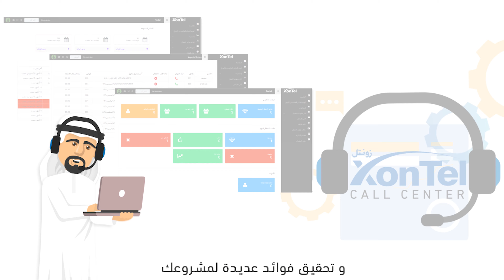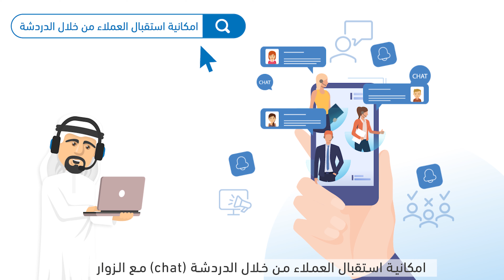Call Center XonTel _ زونتل كول سنتر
زونتل هو نظام متطور لإدارة المكالمات الصوتية لموظفي خدمة العملاء في الشركة لديك ،، يهدف هذا النظام إلي مراقبة أداء جميع الموظفين والعمل علي تطوير أدائهم لمصلحة العمل والعميل.

او الاتصال علي الارقام الاتية :
الكويت : 1880005
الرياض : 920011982